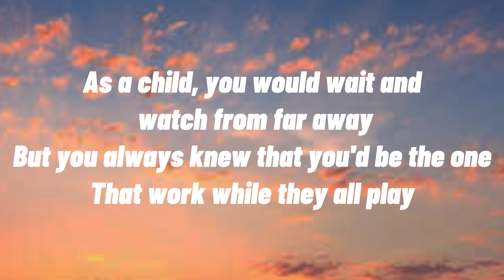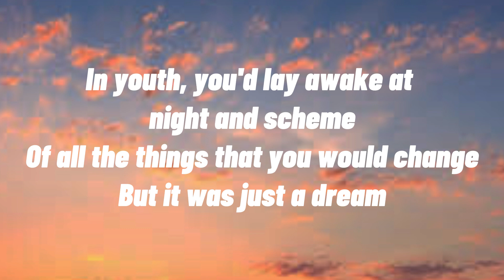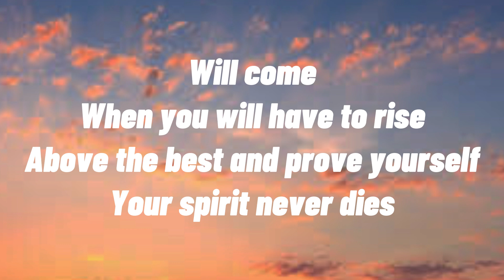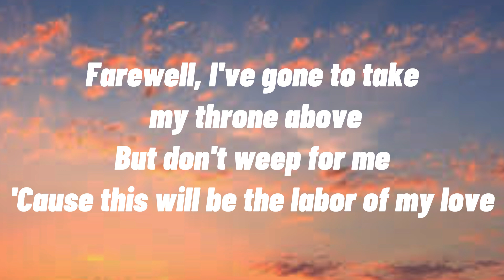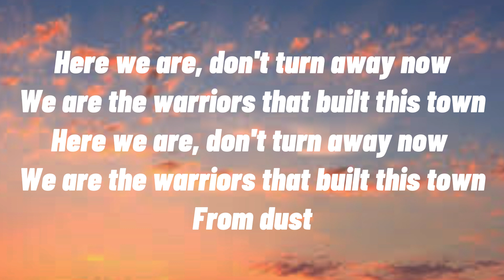Warriors (Lyrics) - Imagine Dragons